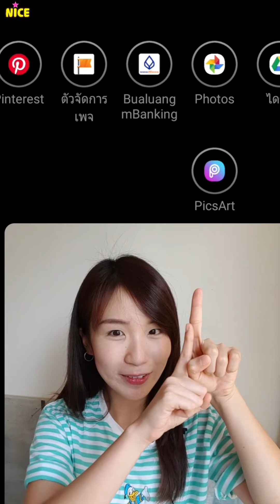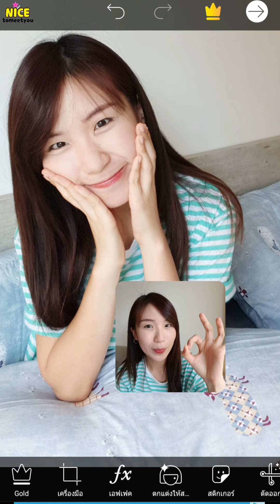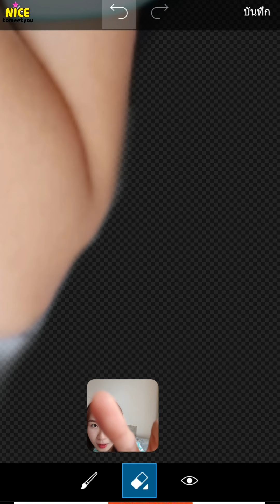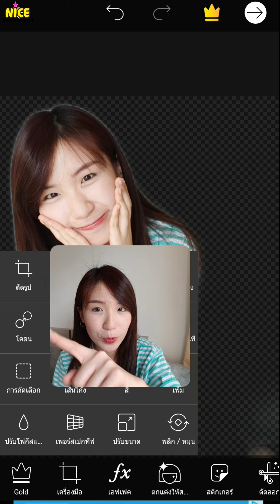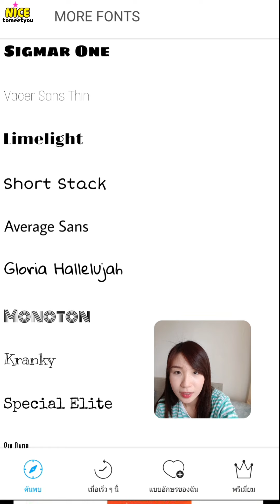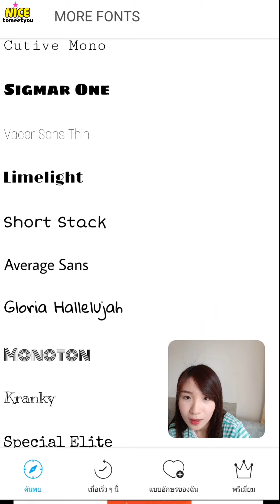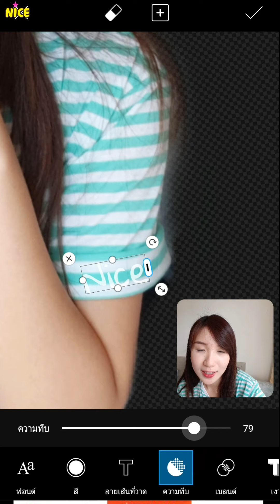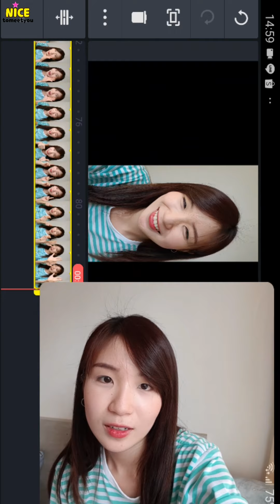ทำLogoจากรูปภาพ โลโก้ช่องด้วยมือถือ|Nicetomeetyou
ทำLogoจากรูปภาพด้วยมือถือ
😍โลโก้ช่องทำได้ง่ายๆด้วยมือถือ
เพียงมีรูปที่ต้องการและแอพPicsArt
🚩ซีรีย์ทำโลโก้ง่ายๆด้วยตัวเอง
ทำโลโก้ด้วยมือถือ///
1.โลโก้จากรูปภาพ
2.โลโก้แบบตัวอักษร ข้อความ
3.โลโก้แบบการ์ตูน
สอนทำด้วยมือถือ ทั้งหมดดด
วิธีการใส่โลโก้ในวิดีโอสอนไว้แล้ว
ใส่โลโก้ในวิดีโอด้วยมือถือ
🙆คลิปวิดีโอนี้ถ่ายทำและตัดต่อด้วยมือถือ
มือถือที่ใช้ Sumsung S8
แอพตัดต่อวิดีโอ Kinemaster
แอพบันทึกหน้าจอวิดีโอ Du Recorder
รัก.

Nice to meet you - Nicetomeetyoo
ติดตามเรื่องราวดีๆ ความคิดดีๆ รีวิวน่ารักแบบซื่อตรง
เรื่องราวเกี่ยวกับเชียงใหม่~ และ // ตัดต่อวิดีโอด้วยมือถือ
"ทุกอย่างทำด้วยมือถือ" ที่นี่!

ยินดีที่ได้รู้จักค่ะ ^^